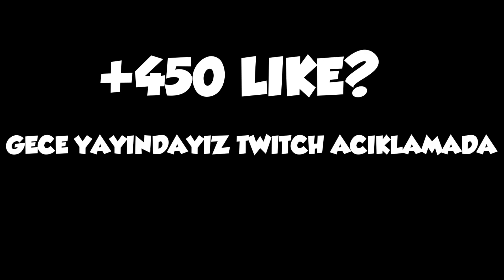NİCK DEĞİŞTİM BİDE ŞEY REPCİ TAKLİDİ 31 ŞAKASI FLN - Valorant Türkçe